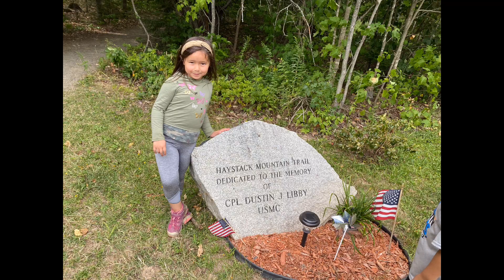Zoe’s first climb at age 5 || Haystack Mountain || Hiking || Mountain Climbing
Hello there! Yesterday August 23rd we had fun climbing up the mountain, and thanks God we did it🙏🏻 More adventures to come for Zoe, and stay tune-in🥰